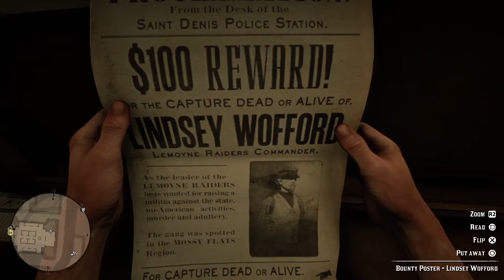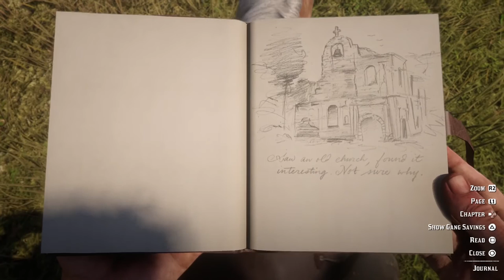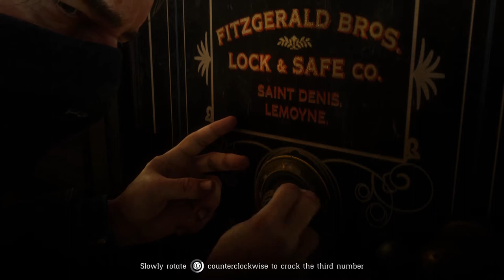Red Dead Redemption 2 [2018] [Episode 06] [Lang: En - Sub: En/Ar]